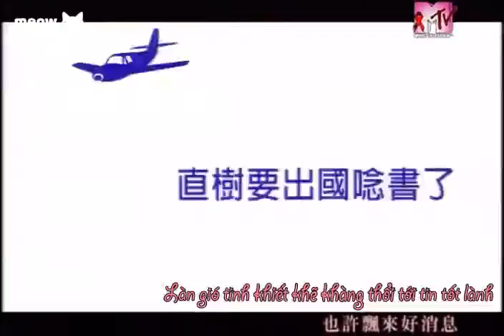[Vietsub] Practical joke - Wang Lan Yin (It started with a kiss OST) {MEOW Team}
Translator: Nim
Time: Nim
Type: 946
Encoder: Nim